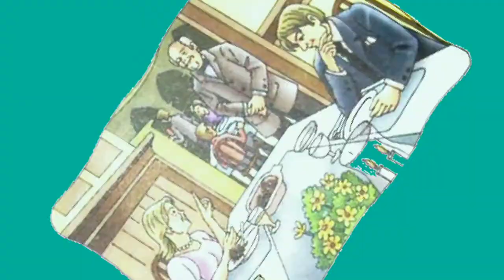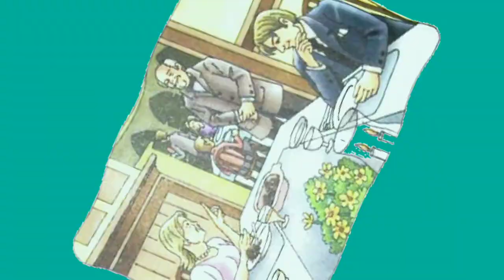The Luncheon by Somerset Maugham in Hindi/ Class-8/Class-7/DAV/CBSE/ICSE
Hello Everyone
I have made this video on request of some of the students. I have translated the whole story in Hindi in order to make you understand better. I don't think you'll need any further guidance to understand this story.